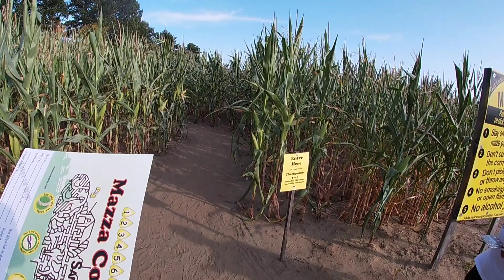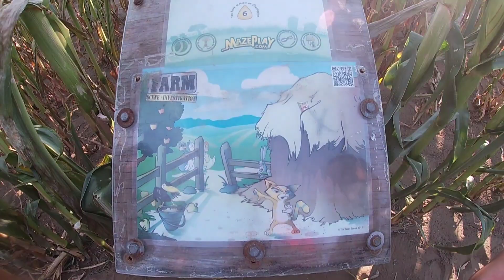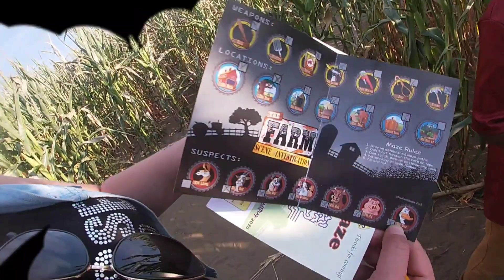Sam Mazza's Farm Fun Pt 2!! Corn maze mastered, mystery solved. Premium Detectives 🕵️‍♂️ ♥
Were back for part 2 of our fun day at Sam Mazza's Farm. We show off our pumpkins, take a ride back on the Haunted hay ride, and master the corn maze! The boys become Premium Detectives and solve the mystery!!
KEEP SMILING